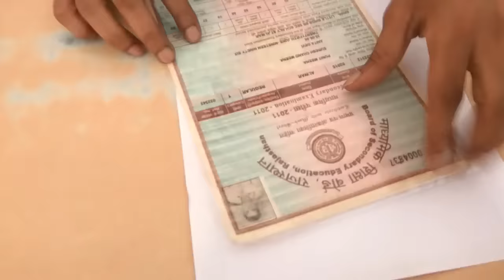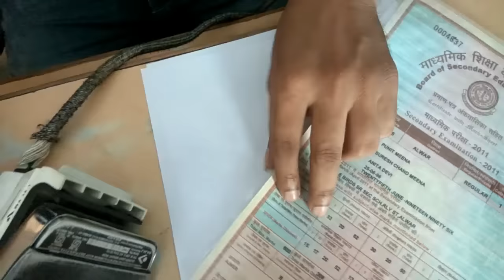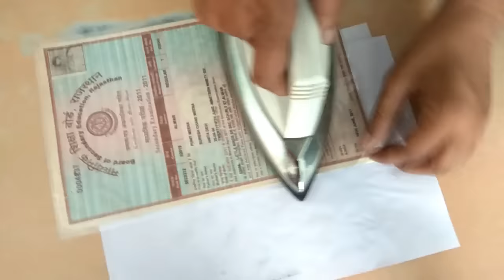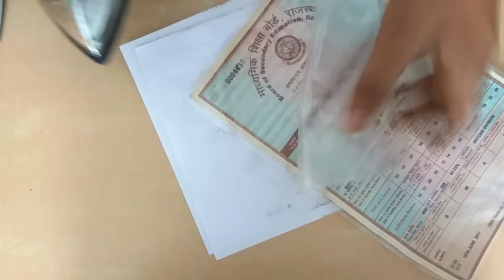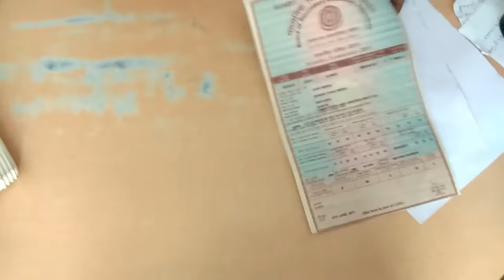How to Remove Lamination from the Electric Press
Lamination Tips | How to Laminate Your Certificate from the Electric Press-

Electric Press
Lamination Roll
Lamination Machine